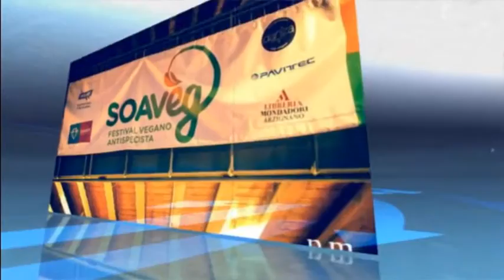SOAVEG 2015 - Stefano Momentè: "I luoghi comuni della scelta Vegan"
Stefano Momentè è giornalista, scrittore ed esperto di alimentazione vegetariana. Nel 2001 ha fondato Vegan Italia, Ha lanciato e promuove il circuito Ristoranti Verdi ed è membro della Società Scientifica di Nutrizione Vegetariana. Veganitalia Cooking School è la sua scuola di cucina itinerante per la diffusione della cultura vegan e crudista.